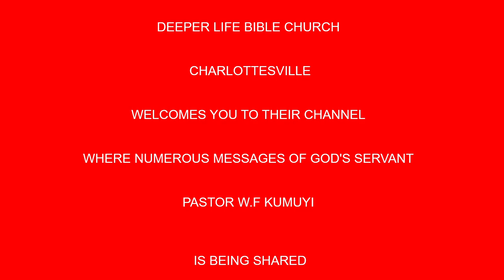Is There Not A Cause BY PAS W F KUMUYI